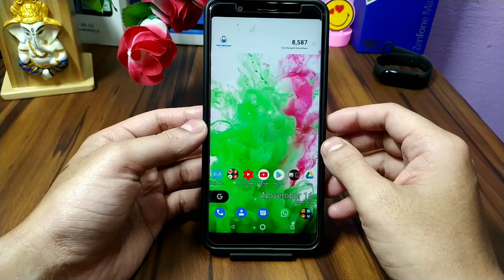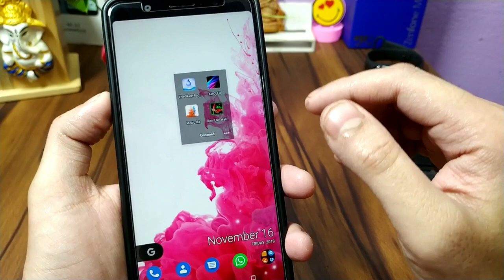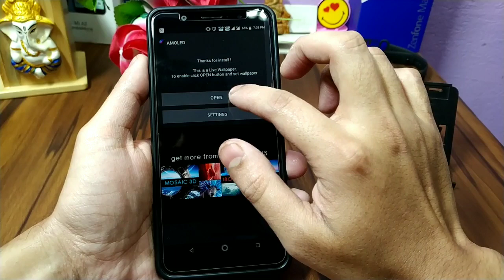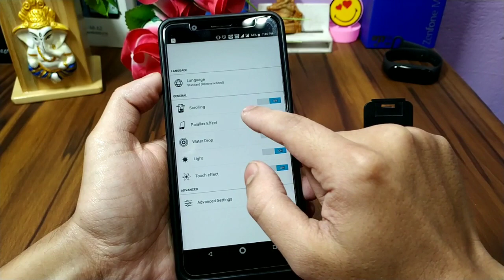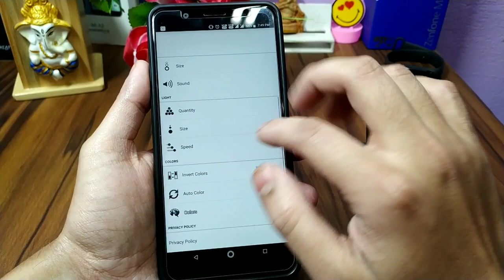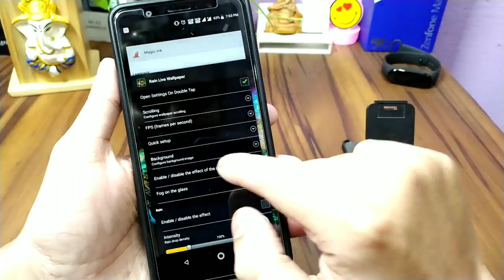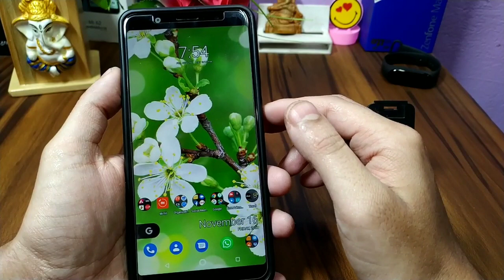Best Live Wallpaper for Asus Zenfone Max Pro M1| For every smartphone|Must try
Today  i will show you 4 exciting live wallpaper application for your android devices.

Best cover for Asus Zenfone max pro m1 :-